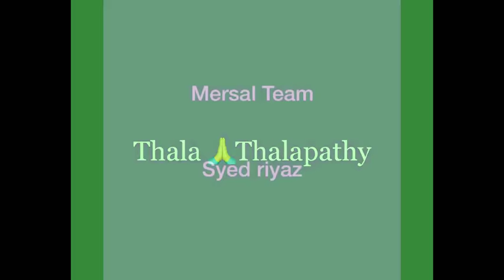THALA AND THALAPATHY DUBSMASH😍 | javid | riyaz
THALA THALAPATHY